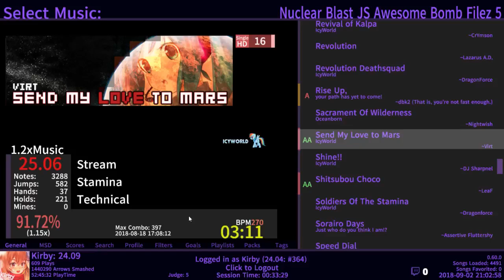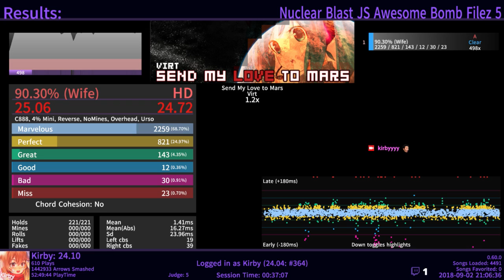Etterna - Send My Love To Mars 1.2x 90.30%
fast af boi Pog